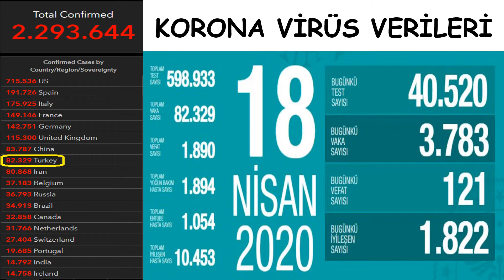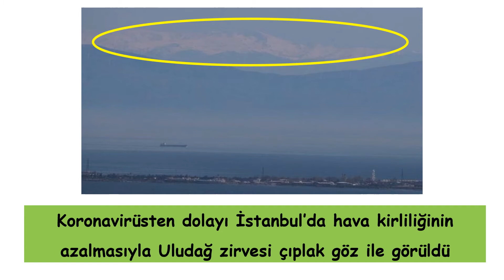18 NİSAN 2020 GÜNDEMDEKİLER (Lütfen ABONE OL butonuna tıklayınız)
===VİDEO İÇERİĞİ===

- KORONA VİRÜS VERİLERİ
- LİBYA ULUSAL MUTABAKAT HÜKÜMETİ HAFTER E OPERASYON
- BELEDİYELERE İKLİM SIFIR ATIK DAİRELERİ KURULUYOR
- COVİD19 DA İKİNCİ DALGA UYARISI
- DİYANETTEN DİJİTAL HİZMET YAZISI
- ŞEHİRLER ARASI ULAŞIM KISITLAMASI 15 GÜN DAHA UZADI
- HAYAT EVE SIĞAR UYGULAMASI HAYATA GEÇTİ
- 23 NİSANDA CUMHURBAŞKANLIĞI KONSERİ
- ZONGULDAK'A KORONADAN ÖLÜM ORANLARI İSTANBU'LU GEÇTİ
- ZONGULDAK VALİSİNDEN SKANDAL AÇIKLAMA
- İSTANBULDAN ULUDAĞ ZİRVESİ GÖRÜLDÜ
- EKONOMİK VERİLER